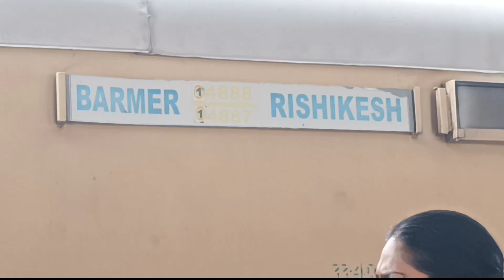Announcement for 14888 Barmer- Yog Nagri Rishikesh Express BGKT/ WDP-4 Arrival in Bikaner Junction